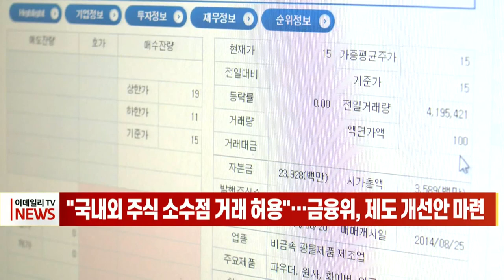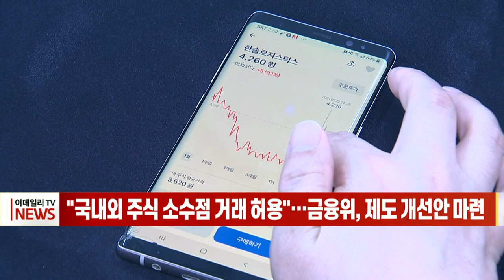[이데일리N] "국내외 주식 소수점 거래 허용"… 금융위, 제도 개선안 마련 (20210913)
금융당국이 해외 주식과 더불어 국내 주식의 소수점 매매를 위한 제도 개선 방안을 마련했습니다.
금융위원회는 국내 주식에 대한 소수 단위 매매를 혁신 금융 서비스로 지정, 다음 달부터 서비스 제공을 희망하는 증권사의 신청을 받아 관련 시스템 구축에 나설 계획이라고 밝혔습니다.
그동안 국내 주식은 상법상 주식 불가분의 원칙과 증권 거래와 예탁 결제 인프라 간 불일치 때문에 소수 단위 거래가 불가능했습니다.
이에 금융당국은 증권사가 투자자의 소수 단위 주식 주문을 취합한 뒤 온주를 만들어 자신의 명의로 한국거래소에 호가를 제출하는 방안을 내놨습니다.
예탁결제원은 증권사로부터 온주 단위 주식을 신탁 받아 수익증권을 발행, 투자자는 주문 수량에 따라 수익증권을 취득하는 방식입니다.
금융위는 "올해 10~11월 혁신 금융 서비스를 신청해 승인을 받았을 경우 해외 주식의 소수점 매매는 올해 안으로, 국내 주식은 내년 3분기 중으로 서비스가 가능할 것"이라고 밝혔습니다.
이어 "이번 제도 개선을 통해 투자자는 소규모 투자 자금으로 포트폴리오 다각화, 위험관리 등을 용이하게 할 것으로 기대한다고 덧붙였습니다.